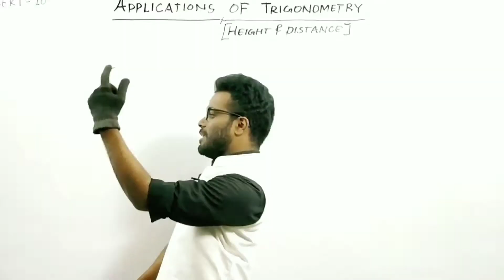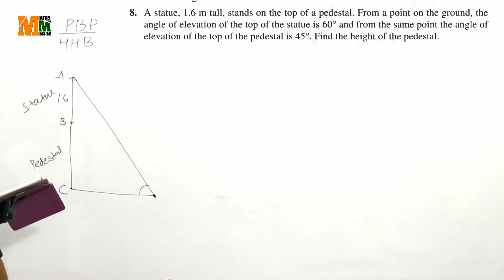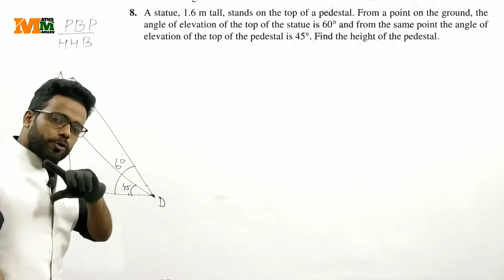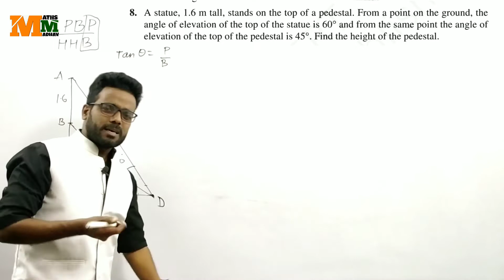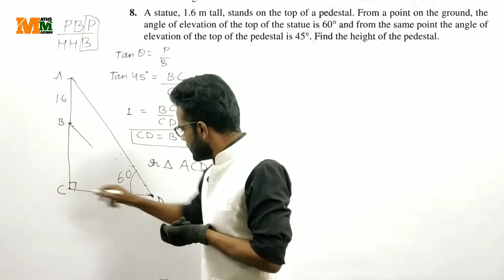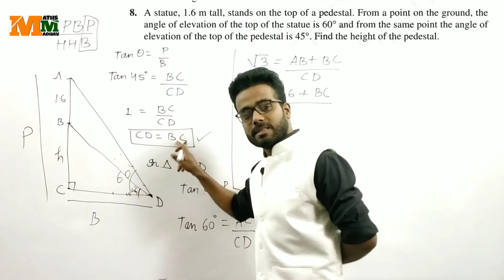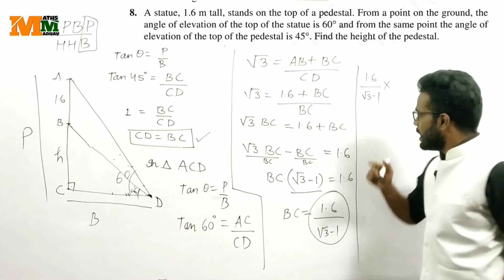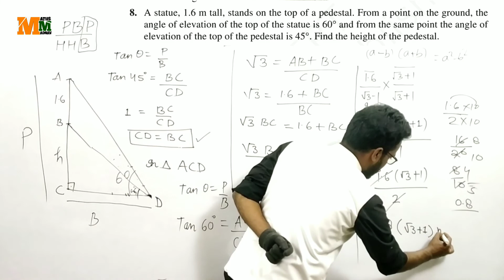Applications of Trigonometry | Class 10th ||Exercise 9.1 || Question 08 || Height and distance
Video Title:-
Applications Of Trigonometry || Height and Distance || Class 10th || CBSE AND ICSE by Maths Madhav

Trigonometry - Basic Introduction || By ‎@MATHS MADHAV
Trigonometry- Learning Short Tricks for Trigonometric Formulas | त्रिकोणमिति के सूत्र | ‎@MATHS MADHAV

ABOUT VIDEO:

This video is related To Introduction of Trigonometry, Trigonometric Ratio, Ratio of complementary Angle, Trigonometric Identity
 Trigonometry Formula Short Tricks
Sin,Cos,Tan, Cot,Sec,Coesc
trigonometry tricks, trigonometry tricks class 10,

Questions

1. A circus artist is climbing a 20 m long rope, which is
tightly stretched and tied from the top of a vertical
pole to the ground. Find the height of the pole, if
the angle made by the rope with the ground level is
30°

2. A tree breaks due to storm and the broken part
bends so that the top of the tree touches the ground
making an angle 30° with it. The distance between
the foot of the tree to the point where the top
touches the ground is 8 m. Find the height of the
tree.

3. A contractor plans to install two slides for the children to play in a park. For the children
below the age of 5 years, she prefers to have a slide whose top is at a height of 1.5 m, and
is inclined at an angle of 30° to the ground, whereas for elder children, she wants to have
a steep slide at a height of 3m, and inclined at an angle of 60° to the ground. What
should be the length of the slide in each case?

4. The angle of elevation of the top of a tower from a point on the ground, which is 30 m
away from the foot of the tower, is 30°. Find the height of the tower.

5. A kite is flying at a height of 60 m above the ground. The string attached to the kite is
temporarily tied to a point on the ground. The inclination of the string with the ground
is 60°. Find the length of the string, assuming that there is no slack in the string.

6. A 1.5 m tall boy is standing at some distance from a 30 m tall building. The angle of
elevation from his eyes to the top of the building increases from 30° to 60° as he walks
towards the building. Find the distance he walked towards the building.

7. From a point on the ground, the angles of elevation of the bottom and the top of a
transmission tower fixed at the top of a 20 m high building are 45° and 60° respectively.
Find the height of the tower.

8. A statue, 1.6 m tall, stands on the top of a pedestal. From a point on the ground, the
angle of elevation of the top of the statue is 60° and from the same point the angle of
elevation of the top of the pedestal is 45°. Find the height of the pedestal.

9. The angle of elevation of the top of a building from the foot of the tower is 30° and the
angle of elevation of the top of the tower from the foot of the building is 60°. If the tower
is 50 m high, find the height of the building.

10. Two poles of equal heights are standing opposite each other on either side of the road,
which is 80 m wide. From a point between them on the road, the angles of elevation of
the top of the poles are 60° and 30°, respectively. Find the height of the poles and the
distances of the point from the poles.

11. A TV tower stands vertically on a bank
of a canal. From a point on the other
bank directly opposite the tower, the
angle of elevation of the top of the
tower is 60°. From another point 20 m
away from this point on the line joing
this point to the foot of the tower, the
tower is 30° (see Fig. 9.12). Find the
height of the tower and the width of
the canal.

12. From the top of a 7 m high building, the angle of elevation of the top of a cable tower is
60° and the angle of depression of its foot is 45°. Determine the height of the tower.

13. As observed from the top of a 75 m high lighthouse from the sea-level, the angles of
depression of two ships are 30° and 45°. If one ship is exactly behind the other on the
same side of the lighthouse, find the distance between the two ships.

14. A 1.2 m tall girl spots a balloon moving
with the wind in a horizontal line at a
height of 88.2 m from the ground. The
angle of elevation of the balloon from
the eyes of the girl at any instant is
60°. After some time, the angle of
elevation reduces to 30° (see Fig. 9.13).
Find the distance travelled by the
balloon during the interval.

15. A straight highway leads to the foot of a tower. A man standing at the top of the tower
observes a car at an angle of depression of 30°, which is approaching the foot of the
tower with a uniform speed. Six seconds later, the angle of depression of the car is found
to be 60°. Find the time taken by the car to reach the foot of the tower from this point.

16. The angles of elevation of the top of a tower from two points at a distance of 4 m and
9 m from the base of the tower and in the same straight line with it are complementary.
Prove that the height of the tower is 6 m.